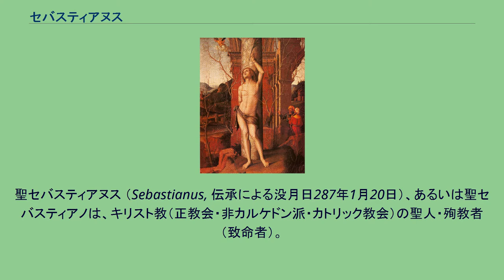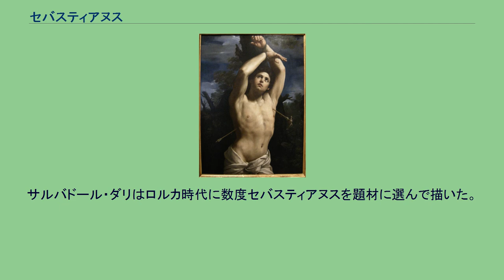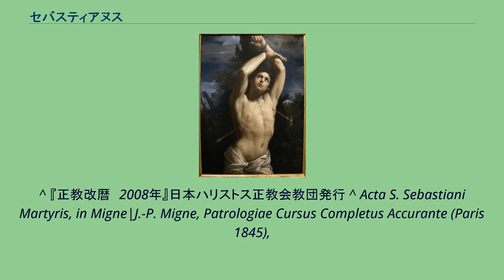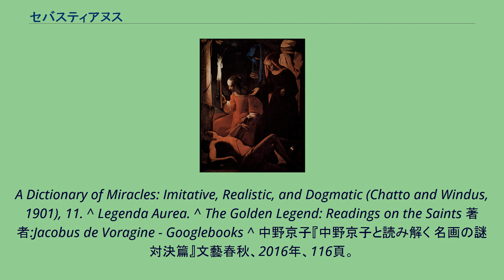セバスティアヌス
聖セバスティアヌス （Sebastianus, 伝承による没月日287年1月20日）、あるいは聖セバスティアノは、キリスト教（正教会・非カルケドン派・カトリック教会）の聖人・殉教者（致命者）。
聖セバスチャンとも表記される。
3世紀のディオクレティアヌス帝のキリスト教迫害で殺害されたといわれてきた。
彼は美術や文学で、柱に身を縛り付けられ、矢を射られた姿で描かれることが多い。
正教会では聖致命者セバスティアンと呼称され、記憶日は12月18日（ユリウス暦を使用する正教会では12月31日に相当）。
カトリック教会での祝日は1月20日。
セバスティアヌスの殉教の詳細は、初めアンブロジウスによって仕上げられた。
ミラノ司教アンブロジウスは、ミラノからセバスティアヌスが来たことを述べ、彼は既に4世紀に列聖されていたことがわかる。
5世紀のアクタ・サンクトルム（聖人についての事典）は、17世紀の聖人伝作者ヨハンネス・ボランドゥスによってアンブロジウスの作品だといまだいわれており、ヤコブス・デ・ウォラギネの『黄金伝説』の内容をここに引用すると、セバスティアヌスはガリア・ナルボネンシス（現在のフランス・ラングドックとプロヴァンスにまたがるローマ植民地）の生まれで、ミラノで教育を受け、その後ディオクレティアヌスとマクシミアヌス配下の親衛隊の長に任命された。
皇帝は彼がキリスト教徒であることに気がついていなかった。
セバスティアヌスは、囚われの身であった2人のキリスト教徒マルクスとマルケリアヌスをその信仰で励ましたことからすぐに知られてしまった。
マルクスとマルケリアヌスは、キリストを否定して、ローマの神に捧げ物をするよう、家族から嘆願され嘆き悲しんでいた。
セバスティアヌスのオーラは口のきけない女性を癒し、奇跡はすぐに78人の人々をキリスト教に改宗させた。
言い伝えに寄れば、マルクスとマルケリアヌスは兄弟で助祭であった。
2人はどちらも優れた一族から妻を娶り、ローマに妻子と暮らしていた。
兄弟はローマの神へ犠牲を捧げるのを拒否して逮捕されたのである。
兄弟は父トランキリヌス、母マルティアが獄中を訪問した際、2人からキリスト教棄教を嘆願されていた。
セバスティアヌスは聖ティブリティウスとスザンナ同様に、トランキリヌスとマルティアをキリスト教に改宗させた。
士官ニコストラトゥスの妻ゾエも改宗した。
言い伝えによると、ゾエは6年も言葉を発しなかったという。
しかし、彼女はキリスト教に改宗したいという望みをセバスティアヌスに知られたのである。
改宗するとすぐに、ゾエの口に言葉が戻った。
ニコストラトゥスは囚人の残りを連れ出した。
彼ら16人はセバスティアヌスによって改宗していたのである。
士官クロマティウスとティブルティウスも改宗した。
クロマティウスは囚人を解放してその職を辞し、カンパーニアの故郷に隠退した。
マルクスとマルケリアヌスは後にカストゥルスによってかくまわれたが、ニコストラトゥス、ゾエ、ティブルティウス同様に殉教した。
ディオクレティアヌス帝はセバスティアヌスが裏切りを支援したことを責めた。
そして そして、セバスティアヌスは死ぬまでそこに放って置かれた。
奇跡的に、矢で射られても彼は死ななかった。
聖カストゥルスの未亡人聖イレーネは、彼の遺体を救い出し埋葬するためにやってきて、まだセバスティアヌスに息があるのを発見した。
イレーネは自宅へ彼を連れて行き、健康になるまで介抱した。
同じ建物に住む他の住民は、セバスティアヌスがキリスト教徒ではないかと疑っていた。
そのうちの一人の少女は、ろうあで盲目であった。
セバスティアヌスは彼女に「神と共にいたいと望みますか？」と尋ね、彼女の頭上で十字架を切った。
「はい。」と少女は答え、すぐに彼女に視力が戻った。
セバスティアヌスは階段に立った。
そして彼がかつてそうしたように、ディオクレティアヌス帝を前に熱弁を繰り広げた。
皇帝は彼を死ぬまで殴打し、遺体を人目を避けて捨てた。
しかし、幻影となって現れたセバスティアヌスは聖イレーネに、純潔な彼の体がある場所を教え、イレーネは彼を使徒の納骨堂に埋葬した。
セバスティアヌスは黒死病から信者を守るといわれてきた。
『黄金伝説』によれば、グンブルト王時代にロンバルドを黒死病の大流行が襲った際、パヴィア地方にある聖ペテロ教会で聖セバスティアヌスの祭壇を建...